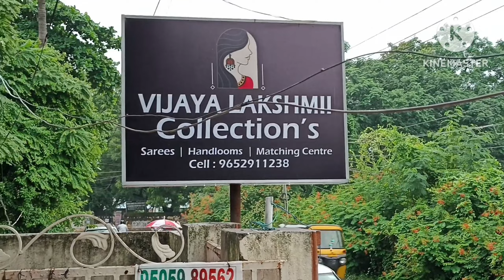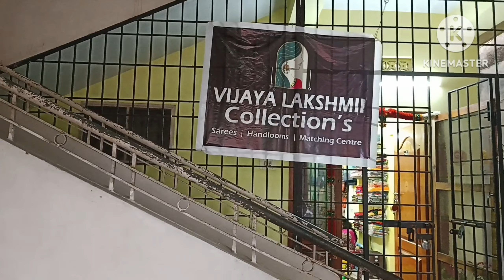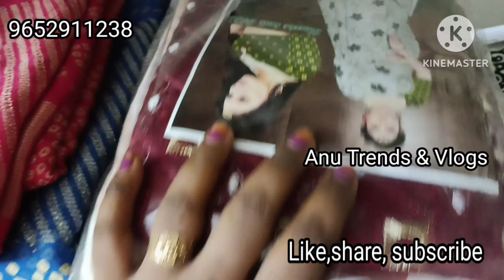మన గుంటూర్ vijaya lakshmi collections లో అదిరిపోయే pure పట్టూ శారీస్ శ్రావణ మాసం special video 🌍🚢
Vijaya Lakshmii Collection s
Brodipet  6/ 12
P v r residency
Near uda office
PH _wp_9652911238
Pattu , fancy, handloom ,nighties, petticoat s, blouse piece s
Pattu dress material s
Mangalagiri pattu sarees
Daily wear.sarees 200₹
Saree falls & Matching center